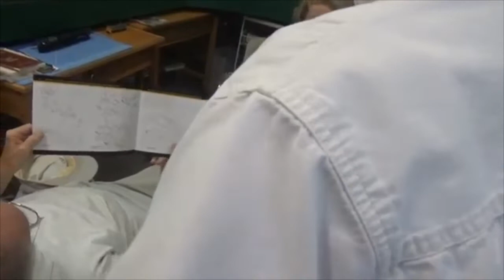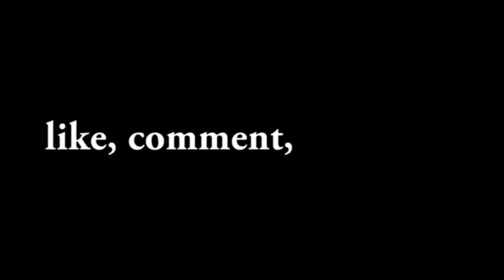Ho trains part 9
Had my my cousin friend took the video of me of a half vlog of Ho train part 9